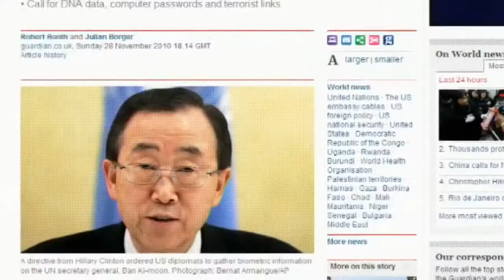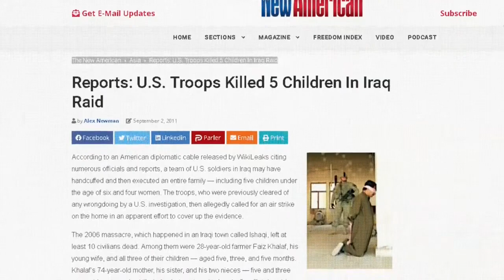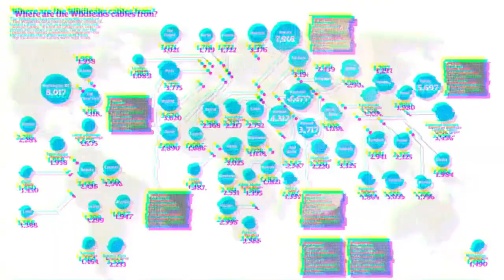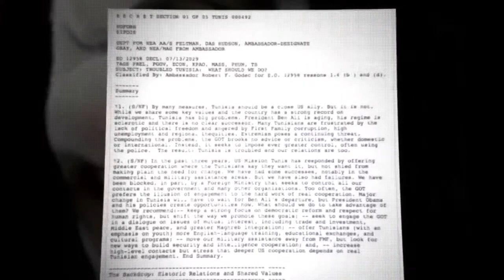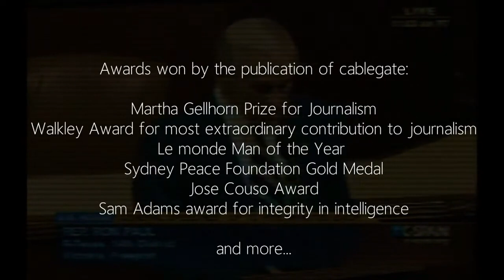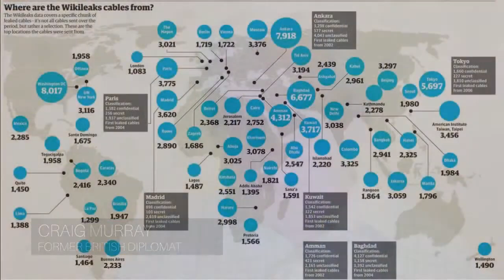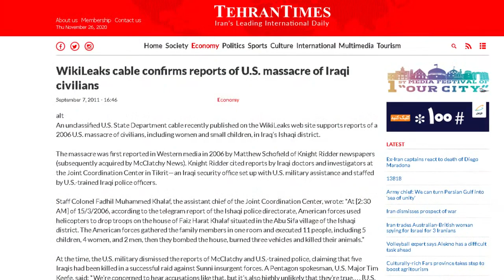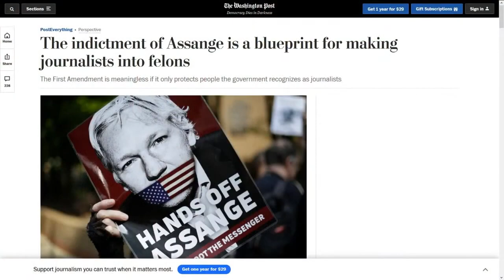Marking the 10th anniversary of WikiLeaks' Cablegate publication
10 years ago on 28 November 2010 WikiLeaks started publishing over 250 000 US diplomatic cables known as Cablegate along with Der Spiegel, El Pais, Le Monde the Guardian.

It has transformed journalism in the digital age. The cables have contributed significantly to public and political conversations all around the world, they became valuable reference resource to researchers, universities, investigative journalists, human rights advocates and lawyers.

The Cables also revealed that governments overclassified information and kept secrets that should have been subject to public scrutiny and debate and have genuinely revolutionized our understanding of political reality.

In recognition, a year later Julian Assange won Walkley Award, Australian equivalent of the Pulitzer Prize, for “the Most Outstanding Contribution to Journalism, courageous and controversial commitment to the finest traditions of journalism: justice through transparency, applied new technology to penetrate the inner workings of government to reveal an avalanche of inconvenient truths in a global publishing coup.”

Julian Assange has been charged by the Trump administration for publications of these cables, Iraq War logs and Afghan War logs which exposed war crimes and human rights abuses -- for which he now faces a 175 year prison sentence.

To mark 10 years of the release Don't Extradite Assange hosted an online discussion chaired by John Rees, on the panel Alison Broinowski former Australian diplomat, academic, journalist and Craig Murray former British diplomat, human rights campaigner, whistleblower and Hans-Christof von Sponeck former UN Assistant Secretary-General and UN Humanitarian Coordinator for Iraq.